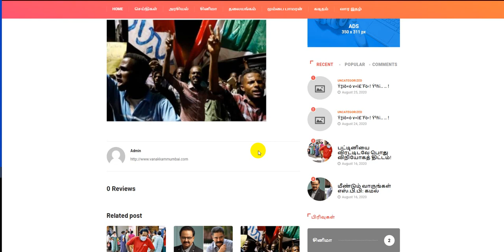Tamil Font in Digiqole WordPress theme